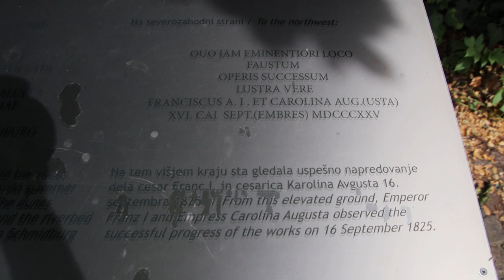2023-06-28 LJUBLJANA Gruberjevo nabrežje